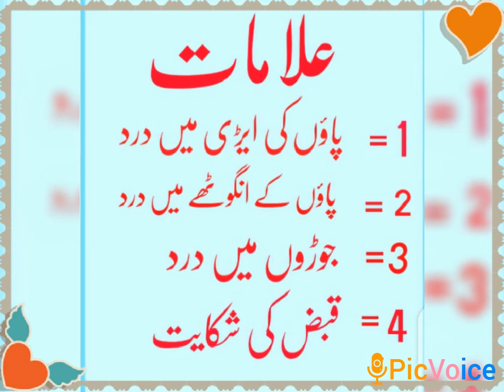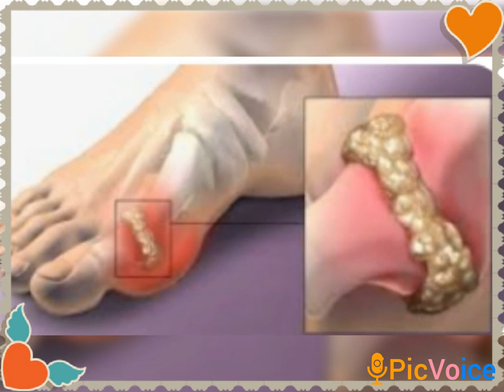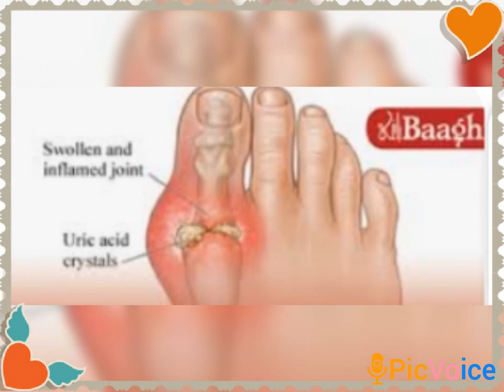Uoric acid[یورک ایسڈ کی حفاظتی تدابیر] Punjab Rung nizzaray